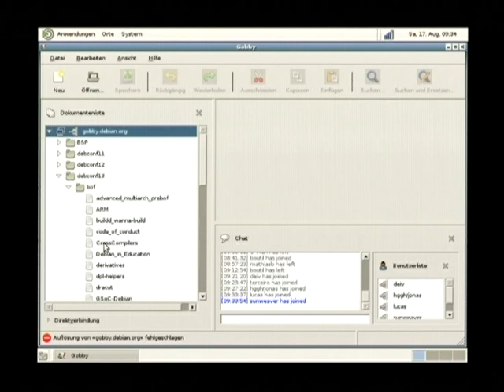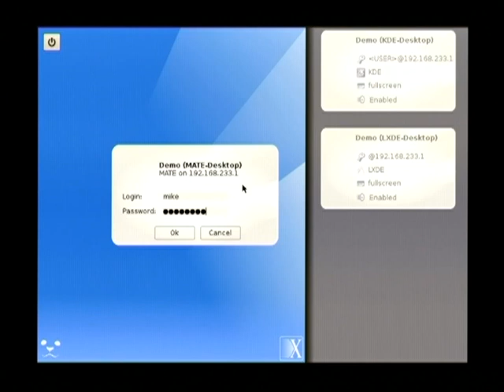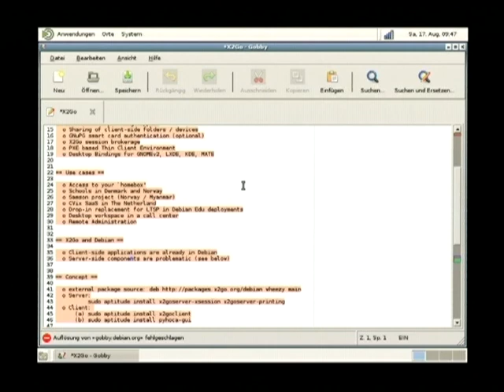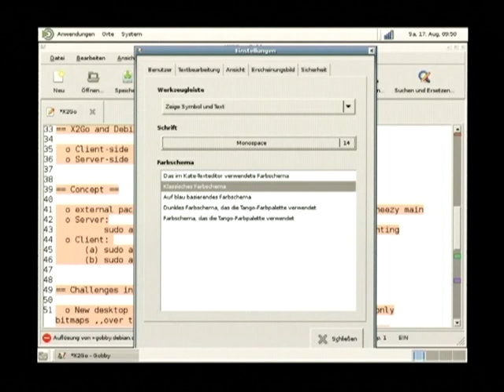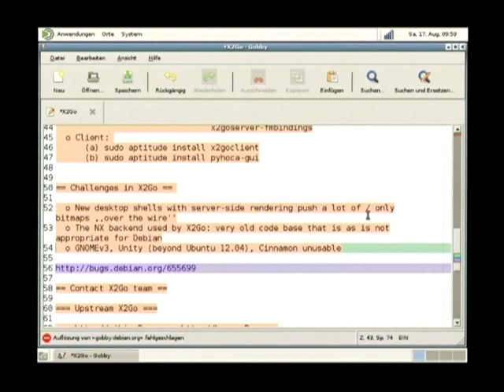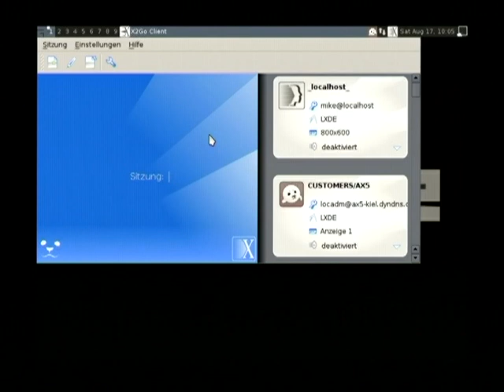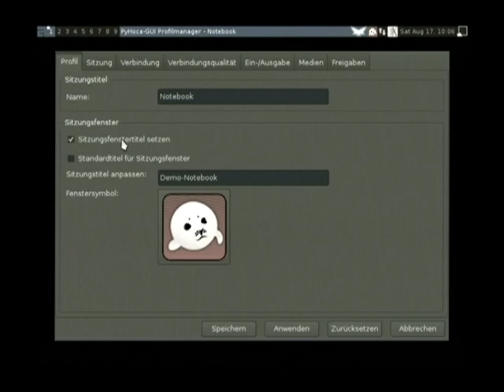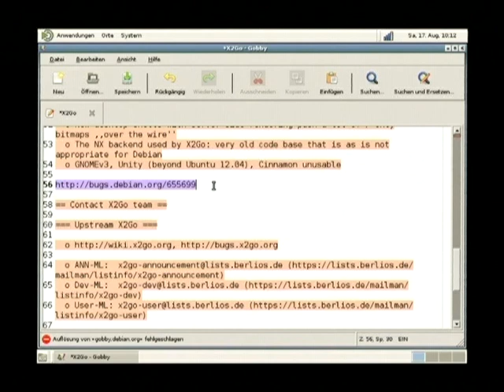X2Go Terminal Server Suite and Debian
by Mike Gabriel

Room: Main talk room
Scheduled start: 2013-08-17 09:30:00